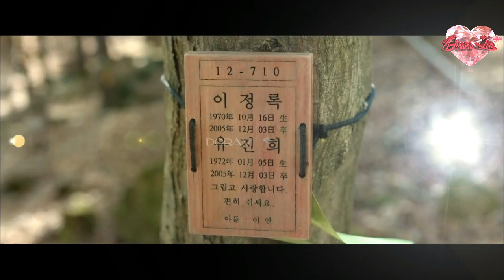O.O.O (오오오) - Take a Break - He Is Psychometric - OST Part 6 - Sub Español (Dorama Love)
Categoría